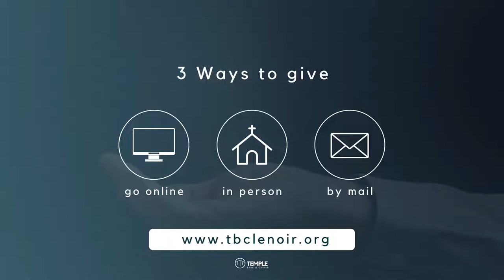The Beloved Brother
Pastor Joel Bixler
8/14/2022 Evening Service

Thank you so much for joining our live stream service! We want to encourage you to share and like this live service and for you to be involved with us today. Please comment things like “Amen” or “Praise the Lord” just as if you were here with us! We hope today will be a blessing to all who are watching.

If you have anything you would like our Church to pray for please submit any prayer requests to this

If you would like to give online, you can click this